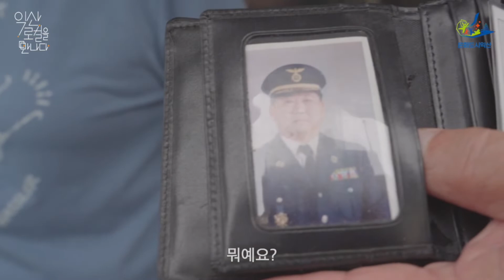익산, 로컬을 만나다! 금마면 100년 된 공간 '삼천리자전거'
본 영상은 익산, 로컬을 만나다! 라는 주제로
시민크리에이터 지하얀님께서 기획한 다큐 컨텐츠입니다.

익산 곳곳에서 그 옛날 그 시절부터 반짝반짝 빛나왔던 노포와
그 공간, 문화를 지켜오신 분들의 이야기를 담아
공간의 가치와 매력을 소개해드리고자 합니다!

이번 영상에는 익산시 금마면 내에 위치한
100년 된 건물에 자리잡고있는 자전거 가게 '삼천리자전거'의 이야기입니다.

친근한 말벗들이 드나드는 사랑반 같은 우리동네 자전거포!
우리 이웃 아저씨의 따뜻한 정이 느껴지네요~